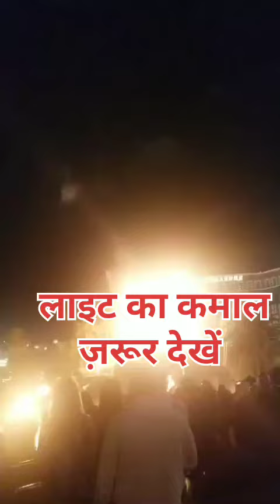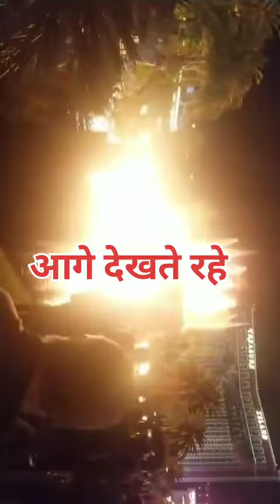लाइट का कमाल एक बार अवश्य देखें ll pihu Shreya vlog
vlog video
youtube vlog channel
youtube vlog video
pihu Shreya vlog